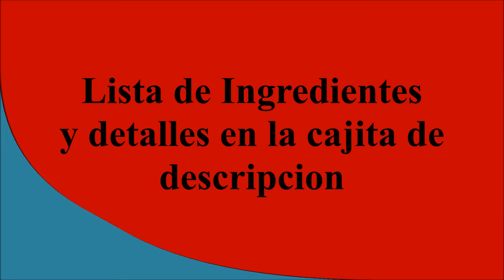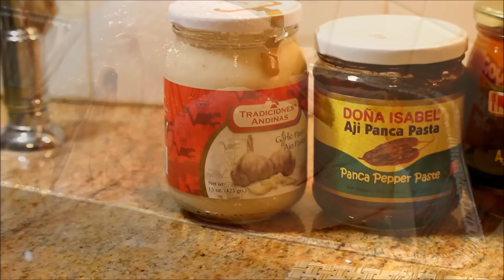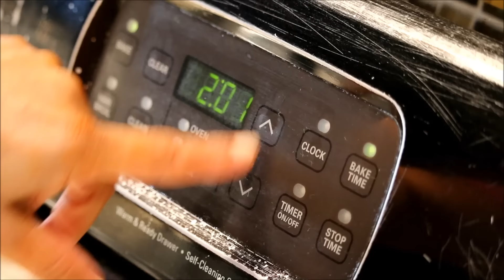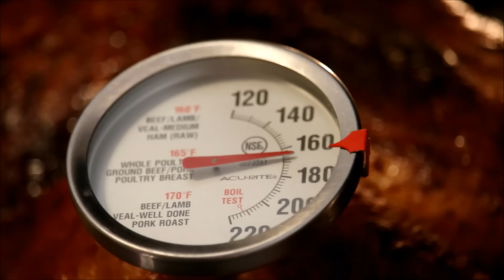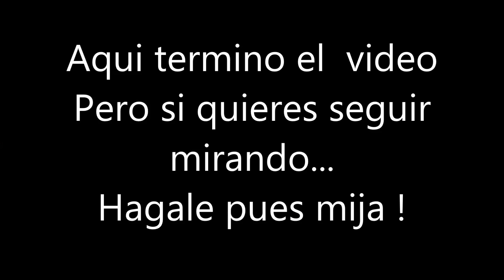PAVO AL HORNO 2016 con adereso peruano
Ya sabes que tu visita a mi canal cuenta, tu comentario para mi es muy importante, Asi se si te gusto mi video ! ah y de los likes te los agradesco de antemano. Sin tu apoyo mi canal , no seria nada !

-Pavo que use en este video pesa 18 libras aproximado 8 Kilos.
- 2 naranjas agrias  o 1 taza de jugo de naranja agria de botella.( o si no usa dos limones).
- 1 taza de vino blanco.
- 1 taza de caldo de pollo o verduras .
- Yo le agregue 1 latita de jugo concentrado de piña .
8 cdas de aji panca bien servidas.
-2 cdas de ajos bien servidas.
-2 cdas de Sal Marina ( por cada libra es una cdta o si no a tu gusto, cada libra son 424 gramos)
-2 cdas de oregano.
-1 cda de pimienta.
-1 cdta de  cominos.
-3/4 de taza de vinagre.
- Un chorrito de Aceite de Oliva o Vegetal.
Opcional si deseas 2 manzanas chicas.

El pavo debe estar descongelado. limpio y bien secado con papel toalla .
Si usamos naranja agria se la vamos a restregar por todo el pavo. Si usamos el jugo se lo echamos encima y nos aseguramos de rocear por todos lados , dentro y afuera del pavo.
Le vamos a inyectar el vino por todo el pavo. Si no tuvieras vino inyecta leche.
Para que se hace esto? para que el pavo nos quede bien jugoso.
Vamos a colocar en un bol el resto de los ingredientes menos el caldo, ni el jugo de piña-
Y con este adereso vamos a embadurnar todo el pavo frotandole el adereso por todo el pavo. yo acostumbro a colocarle las menudencias adentro. Luego que lo hayas sobado bien .
Lo cubres con el papel aluminio o lo entras en una bolsa y sella.para que no se llene la refrigeradora de todo el olor del adereso.
Esto se puede hacer la noche anterior. o con dos dias de anticipacion. Mientras mas macera , mas rico queda , si puede cada dos horas le das vuelta y lo sobas y lo entras de nuevo a ala refrigeradora.
. Sacalo a que se atempere una media hora antes de la refrigeradora,
Precalienta tu horno unos 15 o 20 minutos antes de meter el pavo a hornear.
Acomodalo en la bandeja sobre la rejilla , acomodalo. colocale las alas hacia atras, metele la manzana y luego le atas las piernas . en el buche coloca otra manzana y la aseguras con palillos para que no se salga.Si deseas a las manzana hasles un corte en cruz . agregale el caldo y el jugo a la bandeja. colocale el papel aluminio sella bien .
Las dos primeras horas lo horneas a 400 grados Fahrenheit o sea 200 grados Celsius..( si tu horno son de los que calientan bien o sea son fuertes solo a 380 grados F.
Pasada las dos horas lo chequeas si tiene jugo ..si le faltara agregale mas caldo , vino o jugo de naranja agria.
Ya pasaron 3 horas  bajale a 350  a 325 grados Fahrenheit por el resto de tiempo que le falte .
Bañandolo cada media hora o una hora con sus jugos.
El pavo va estar listo cuando cuando su carne al insertar un termometro de carnes marque de 175 a 180 ,, O si no al pincharlo con un cuchillo delgadito el agua salga clara, trasparente sin rasgos de sangre ( o sea el agua salga rosada)
SI vez que la pechuga se esta dorando mucho. La puedes proteger cubriendola con un pedazo de papel aluminio o lonchas de baco o tocino. Que despues hay que retirar.
Te recomiendo que chequees que ya este cocido en su punto antes de sacarlo de el horno.
Los pavos traen unas tarjetitas que te indican por peso cuanto tiempo hay que darles de coccion
Es un aproximado de 20 minutos por cada 425 gr de pavo. Mi pavo de 18 libras me tomo casi 6 horas y media .a 6.45 .
Cuando ya este listo cubrelo con el papel alumnio para que no se enfrie y esperate una media hora antes de cortarlo asi no se seca .y los jugos quedan dentro de el.